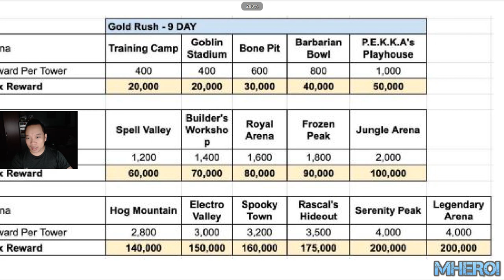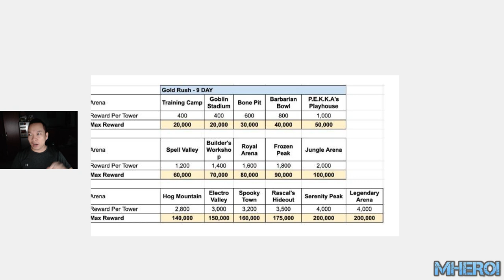Legendary books will be available Clash Royale & Slash Royale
Welcome to Mhero1
your coopertation.